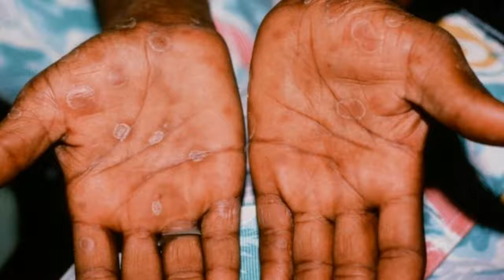Difference Between Yeast Infection and Gonorrhea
Yeast infections are easily the most common form of infection experienced, but how do you really tell the difference between a routine yeast .UTI vs. Yeast Infection: What's the Difference? PlushCare The act of intercourse can cause a number of infections. Gonorrhoea and yeast infection are one of the commonest sexually transmitted . Yeast Infection vs Gonorrhea HRFnd There could be a wide range of reasons for pain, itching, or discomfort in your genital area, but the most common are sexually transmitted diseases, UTIs, and yeast infections. Let's take a look at the difference between UTI and yeast infection and the difference between a UTI and STD.Differences between gonorrhoea and yeast infection Difference.Yeast infections don't have a monopoly on itching, burning, and. Sexually transmitted infections like chlamydia and gonorrhea fit the bill.Is It a Yeast Infection or an STD? - STD Test Express Kate Smith answered this How Do You Get Yeast Infections, And. You will notice a hugh difference within 24 hours but you MUST continue to take it.. Vaginal discharge: Difference between normal discharge and infection.Yeast Infection and Sexually Transmitted Diseases - Candida Hub If you're wondering if you have yeast infection or an STD, it's best to get. signs and symptoms of chlamydia or gonorrhea include a burning or .Yeast Infection Symptoms: 5 Things You Might Mistake For A Yeast.Chlamydia, gonorrhea, trichomoniasis, and syphilis all cause symptoms that can be confused with a yeast infection.. The Difference Between Candida & STD's .Candidiasis, gonorrhea and yeast infection. Sexual Transmitted.How can I tell a yeast infection from a sexually transmitted disease. What is the difference between Yeast Infection and Gonorrhea? Although gonorrhea is a sexually transmitted disease yeast infection does not .Do I Have a Yeast Infection or Something Else? - WebMDSometimes it can be difficult to tell the difference between a yeast infection and a sexually transmitted disease (STD). Vaginal discharge should be e.Difference Between Yeast Infection and Gonorrhea Yeast Infection vs. With other sexually transmitted diseases, such as gonorrhea, you don't always have symptoms, but you might experience pain and burning when you pee. STDs often need a different kind of treatment than a yeast infection. For example, trich isn't caused by a fungus. It's caused by bacteria.